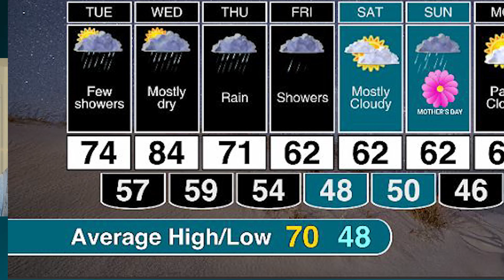Severe weather threatens Thursday, but coastal flooding develops first | Joe Martucci's forecast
New Jersey will see a smaller piece of the massive severe weather outbreak early this week in the center of the country Thursday. Between now and then, though, expect mostly dry weather, with increasing coastal flooding. Meteorologist Joe Martucci, Certified Digital Meteorologist, has the forecast.